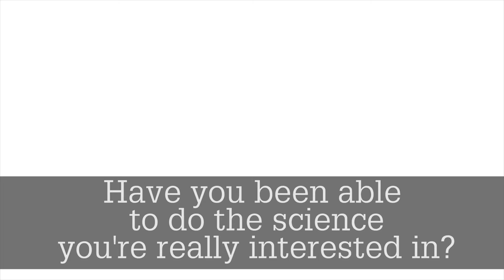PhD Perspective - Glynn Jones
Glynn Jones is a PhD student at the University of Aberdeen working in Neuroscience research, with his main research area in Alzheimer’s disease. In this PhD Perspective Glynn describes why he chose the University of Aberdeen, what his research involves, and how the University has been crucial in helping his research progress smoothly.

This series of PhD Perspectives aims to give you an idea of what it’s like being PhD student in the University of Aberdeen College of Life Sciences and Medicine. The students tell us why our University is such a great place to study, and why potential students should join us here at the University of Aberdeen.

Find out more on the College of Life Sciences and Medicine Graduate School webpages